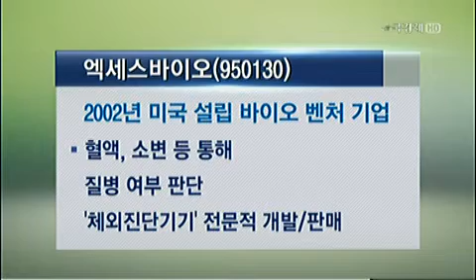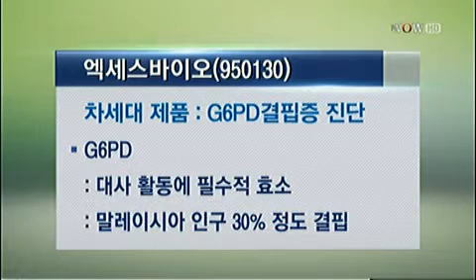[상장 첫날 Zoom-In] '엑세스바이오(Reg.S)(950130)'_2013년 5월 30일 방송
최영호 엑세스바이오 대표이사